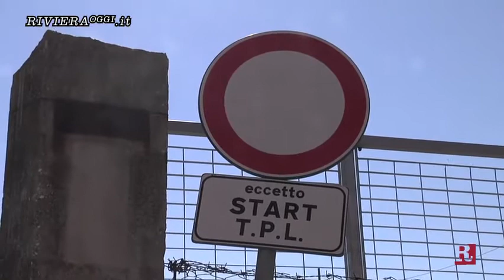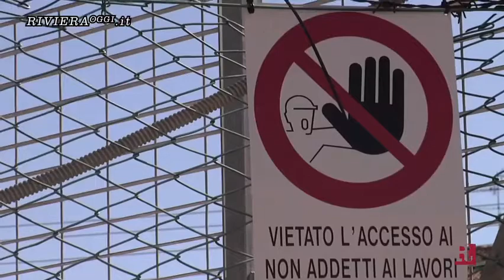Via Calatafimi: «Via i bus Start da quel parcheggio»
Dura presa di posizione dei portavoce dei residenti. Lo spiazzo viene usato come rimessa degli autobus in attesa dell'ampliamento del deposito di Ragnola. Mesi fa l'operazione era stata data per imminente, ma siamo ad agosto e ancora non se ne fa nulla